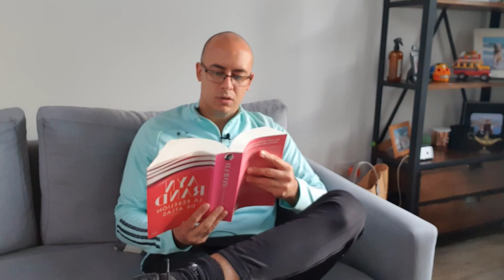#68 La Rebelion de Atlas • II VII La Moratoria de Cerebros